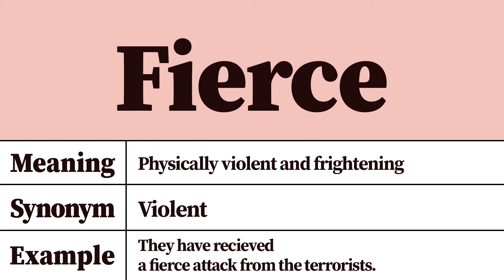Fierce Meaning and Definition